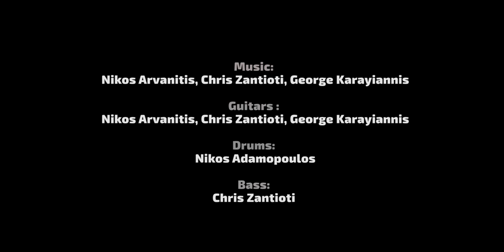Tsakalis AudioWorks - Six B.O.D. - The Song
This song was inspired by and recorded with the new Six B.O.D. by Tsakalis Audio Works.

A fully analog, hand built overdrive-distortion pedal. Small and practical yet powerful and sonically dominant, the Six B.O.D. features a 6 position rotary switch that enables you to choose from two overdrive modes, two distortion modes, a booster mode and a combination of overdrive into distortion.

It also features an internal voltage doubler and a voltage  switch for choosing between 9 or 18 Volts, while always powering the pedal with a 9V external power supplier.

All guitars were recorded using the Six B.O.D. pedal.

Special Thanks to Thanasis Argyriou